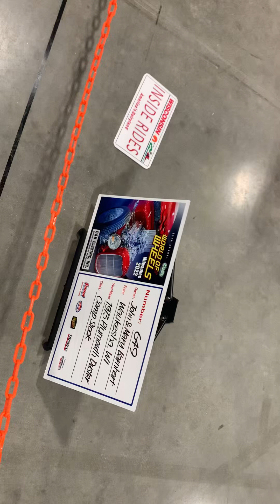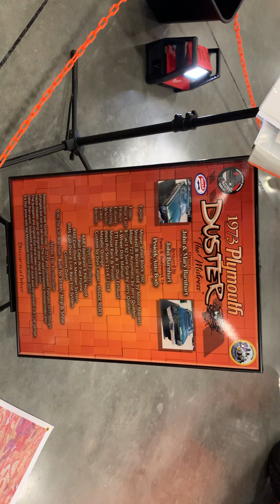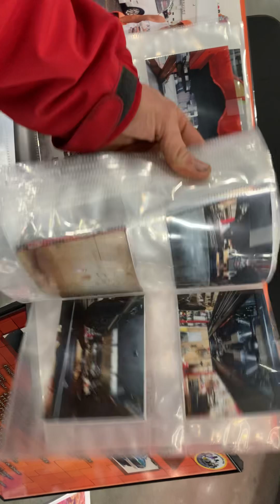1973 Plymouth Duster Restoration process